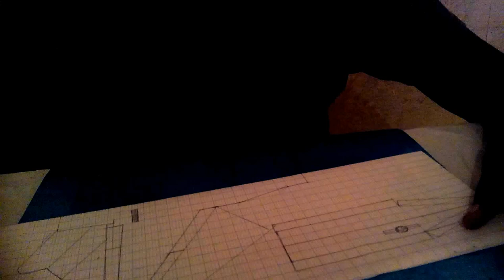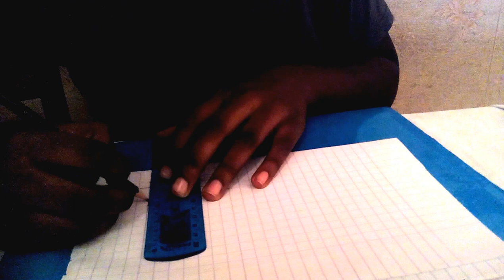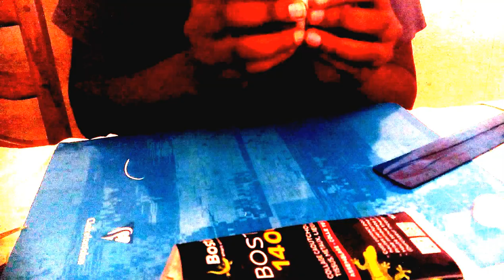Construction F/A 18 Hornet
F/A 18 en papier sans imprimer